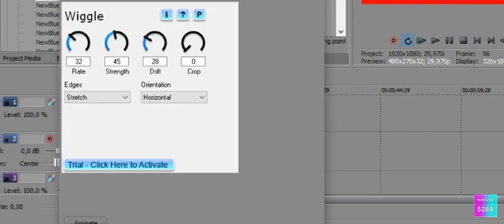How to make ColexEnterprisesup v1.PURPLE